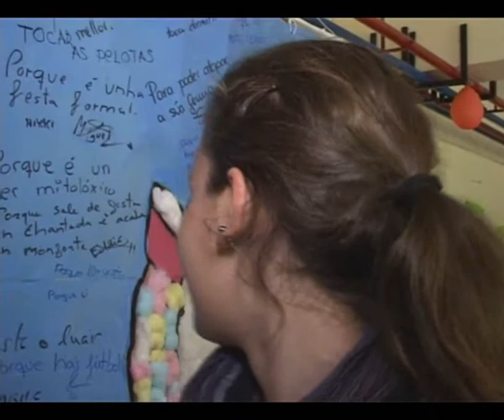Semana da poesía no IES Lama das Quendas 23 05 2012